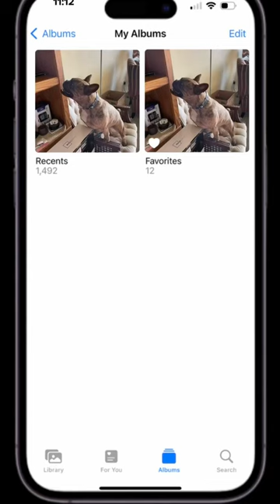Facts on how many photos people have on there phone of there dogs!